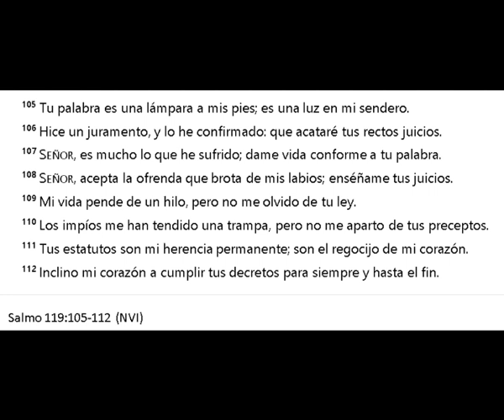La muerte es corta [Hablando de VIDA]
Cuando reflexionamos sobre lo corta que puede ser la vida, desde una perspectiva cristiana, podemos centrarnos en la realidad de que "la muerte es corta" comparada con la vida eterna que tenemos en Cristo. Confiando en la palabra fiel de Dios y en la vida de resurrección que encontramos en Cristo, podemos vivir plenamente cada día, sabiendo que la muerte ya no tiene la última palabra, y que nos espera la eternidad con Cristo.